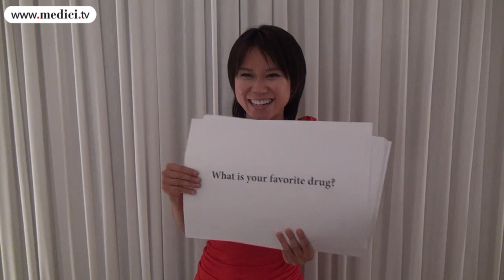#10 INTERVIEW YUJA WANG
Our medici.tv interview series are a series of original interviews featuring the greatest personalities of the classical music world. We have captured in a fun and relaxed way their unique personalities and what makes these artists today's great performers. In our series, discover other great names who share with us their intimate thoughts such as: Martha Argerich, Evgeny Kissin, Anne-Sophie Mutter, Yuja Wang...
Les interview de medici.tv consistent en une série de mini-interviews qui vous permettent de découvrir les artistes interrogés sous une lumière différente. C'est l'occasion pour l'artiste de dévoiler à la fois ses humeurs, ses goûts... Les interview sont inspirés du célèbre questionnaire de Proust.

Yuja Wang nous reçoit dans sa loge afin de répondre à nos différentes questions. Cette interview se fait juste avant la soirée "Verbier Festival celebrates" avec de nombreux autres artistes : Joshua Bell, Ivry Gitlis, Leonidas Kavakos, Khatia Buniatishvili, Anne-Sophie Mutter, Vadim Repin, Yuri Bashmet, Gautier Capuçon, Mischa Maisky, Evgeny Kissin, Roby Lakatos, Denis Matsuev, Martha Argerich.

Cette interview est réalisée par Matthieu Escande